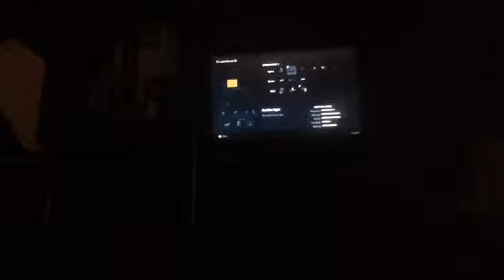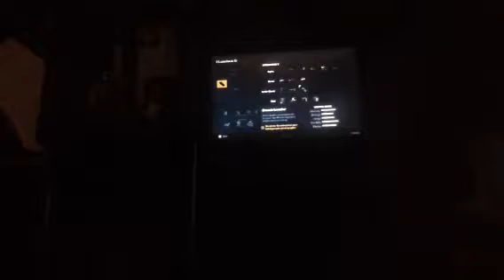Call of duty ghost part 2 multiplayer-am I winning